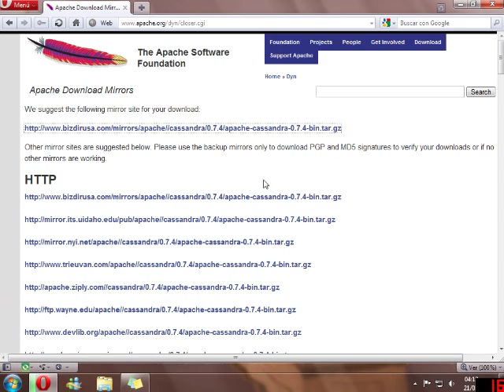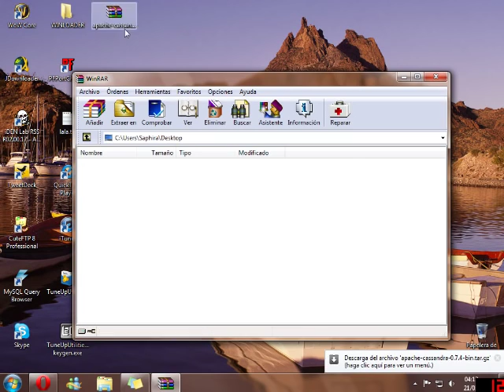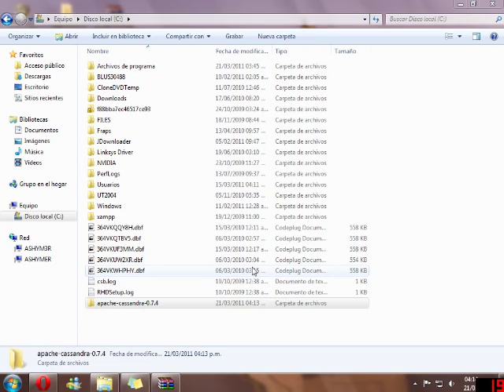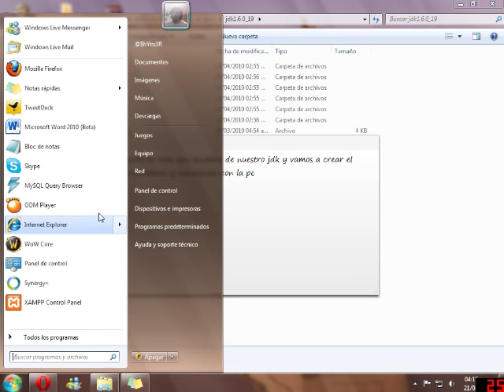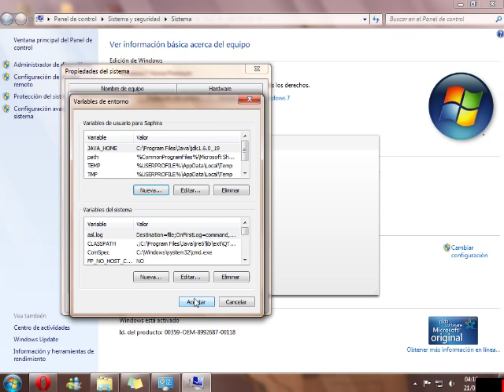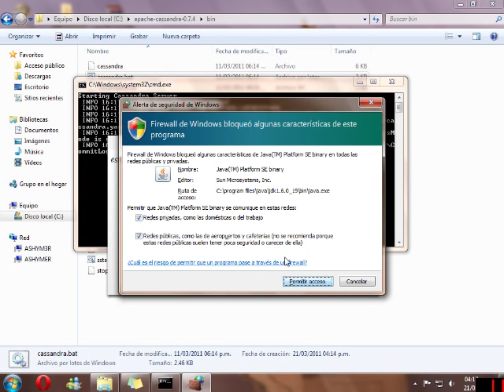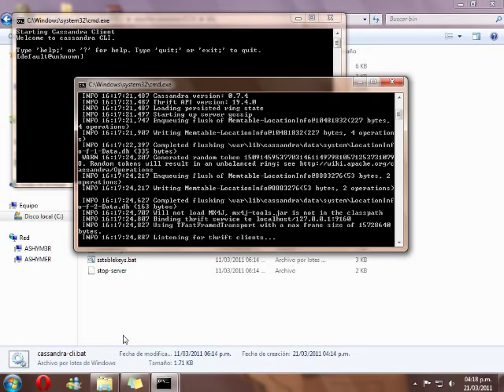Intalacion y configuracion cassandra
tutorial de instalacion